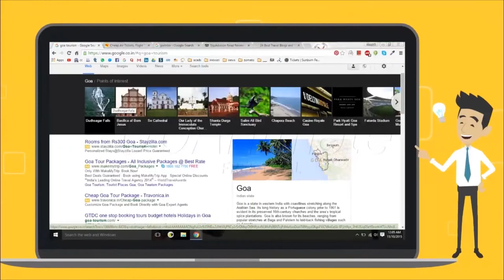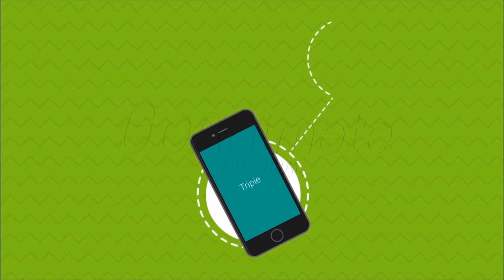Tripie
Tripie offers fuss free way to plan your trip.